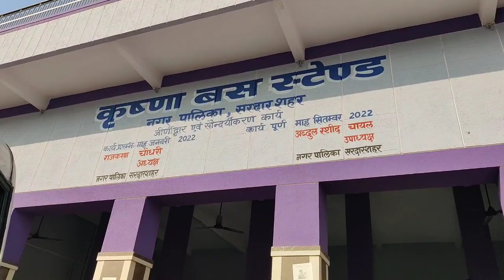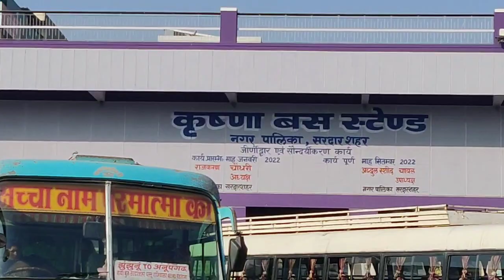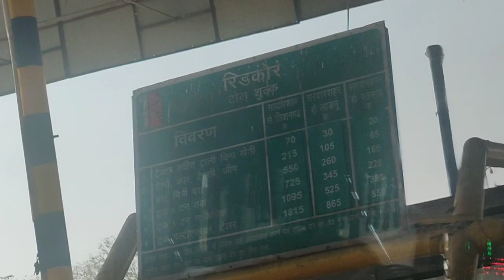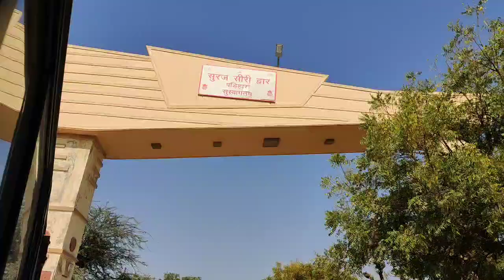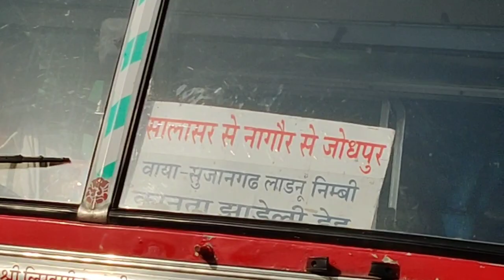Bus Journey From Sardar Shahar to Nagaur Rajasthan me Bus ka Safar